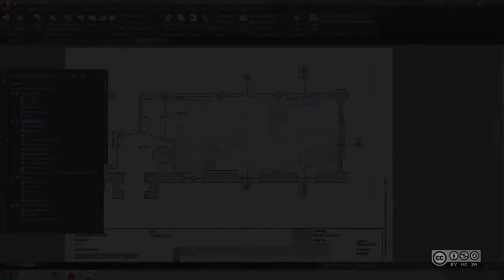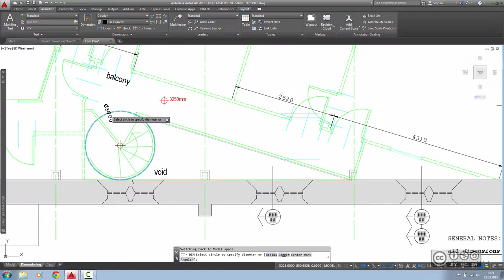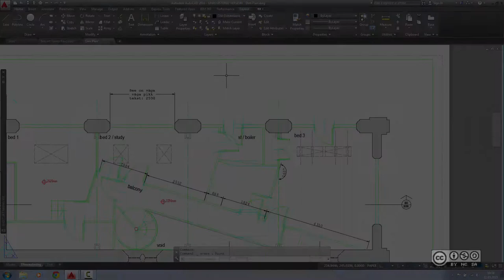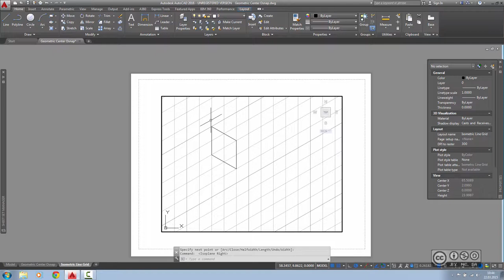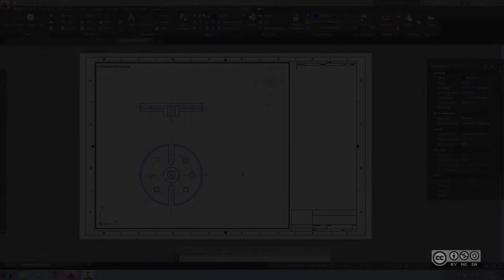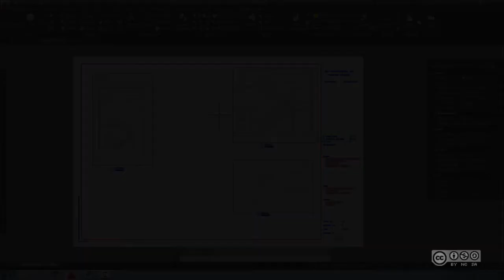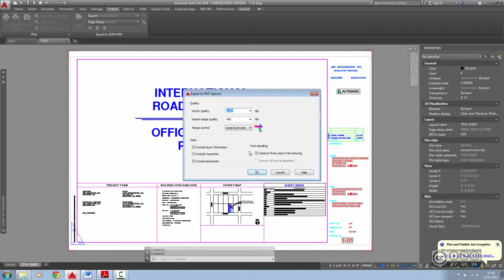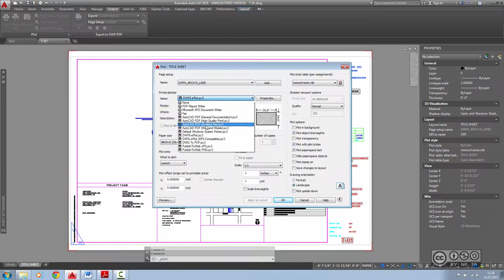AutoCAD 2016 - Dokumenteerimise täiendused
AutoCAD 2016 dokumenteerimise täiendused. Autodesk tarkvara konsultatsioon ning koolitus